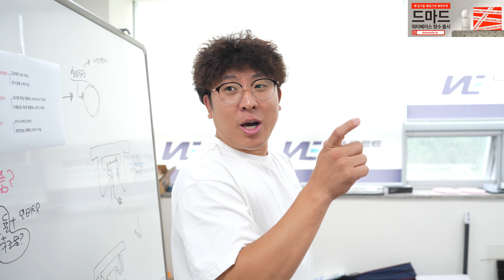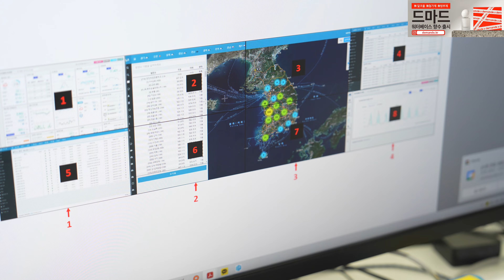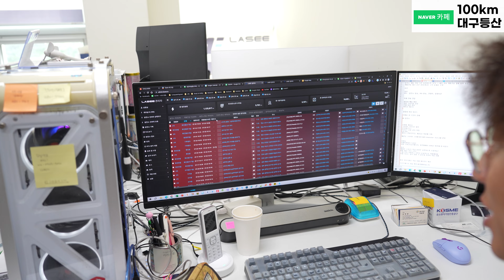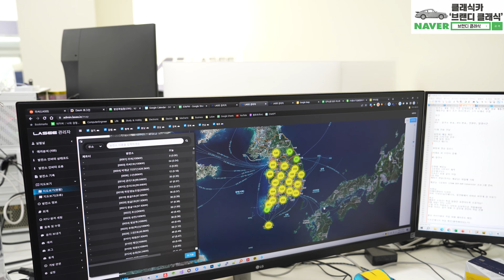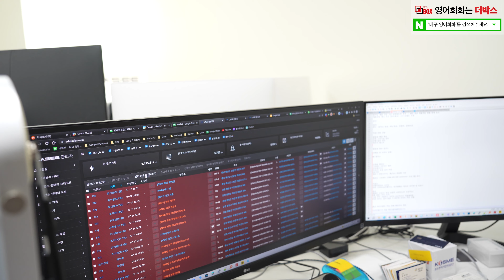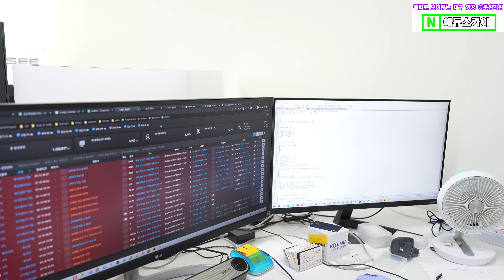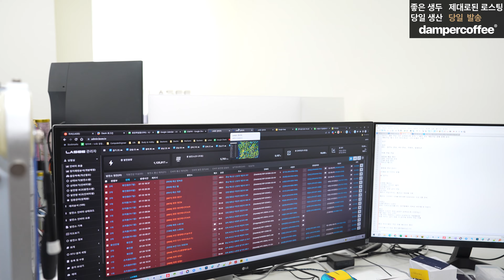야누스의 두 얼굴을 가진 월 억대 버는 태양광 모니터링 진단 서비스 '라씨' 대표님의 삶 [1부]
혁신적인 태양광 모니터링 진단 서비스를 하는 '라씨' 석수민 대표님의 삶의 단편을 담아봤습니다

'정의는 승리한다' 는 가치 아래 서비스 퀄리티에 집중한 결과

유익한 영상 되시길 바랍니다.
자영업자분들의 10배 성장을 위해!

세상의 모든 삶 - 비즈니스 및 출연 문의